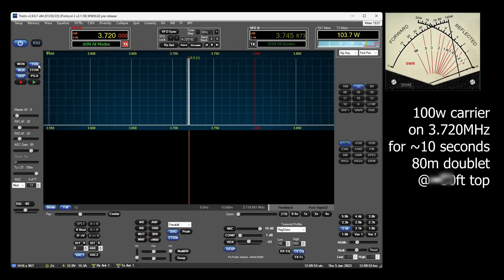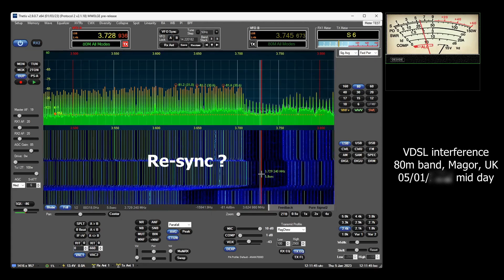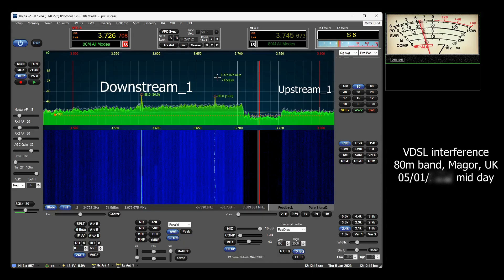VDSL Interference Nightmare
(correction : TestDate 05/01/2023, 80m doublet @50ft top)  Over the last year or so, wide band interference from broadband internet VDSL has become more and more prevalent on 80m here in the village of Magor, UK. OpenReach, BT, or Ofcom need to take ownership of these issues and clear up their nasty spurious transmissions and noise that are plaguing the spectrum. BTW, my internet connection is not affected during this test.